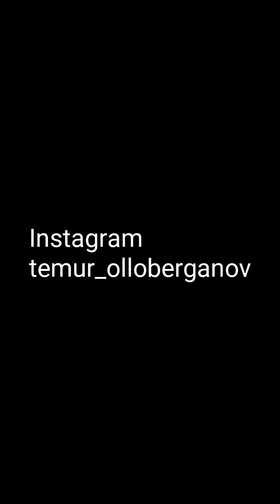Амударё Куприги Таййор бу́лди 💥😍2023